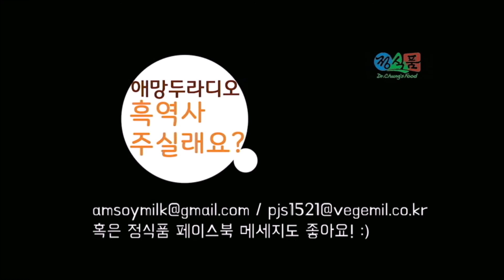애플망고 라두유 (국민대 CoREP10기 마케팅 2팀&정식품) 홍보영상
애플망고 라두유 캠페인 홍보 동영상

“밤마다 이불을 차게 만드는 잊고 싶은 과거를
애플망고두유의 나타드코코처럼 “꼭꼭” 씹어서 극복하자!”

* 애플망고 라두유란?
흑역사 사연을 공모받아 웹드라마 형식으로 제작하는 소비자 참여형 컨텐츠

제작: 국민대 CoREP10기 마케팅 2팀&정식품